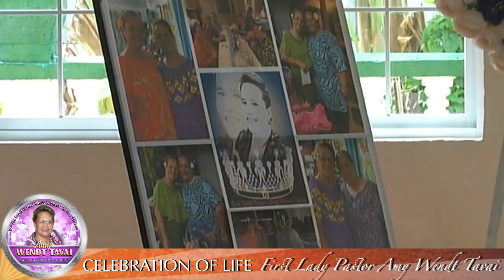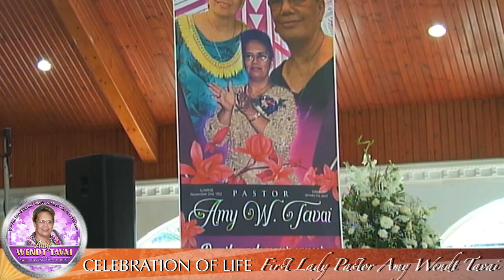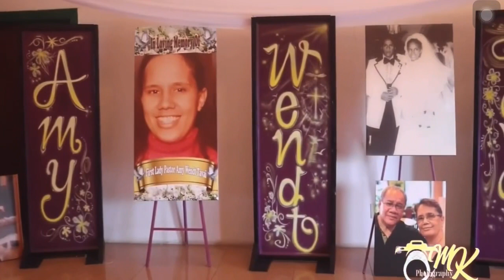Vi’i Tina Auauna First Lady Pastor Amy Wendt Tavai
Alofa Tunoa Ministries American Samoa🙌🙌
Mom First Lady Pastor Amy Wendt Tavai
(Vi’i 🎶 Lau Pele)

Written By: Sau Tafa
🔸Praise & Worship Team
🔸Recorded & Edited- Alofa Tunoa Media